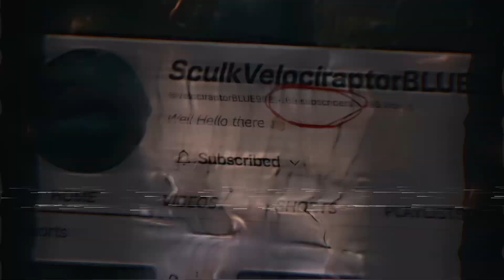Megalonyx raid boss with @AlphaApexE47 !!